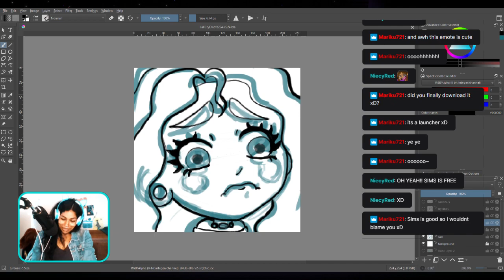Sims was expensive! Art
Lali spent a lot of money on Sims back in the day